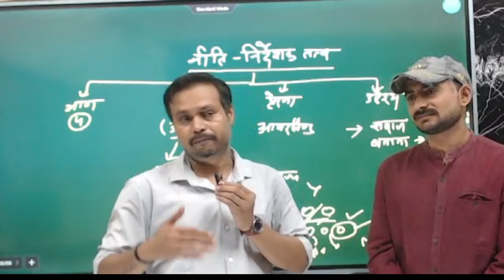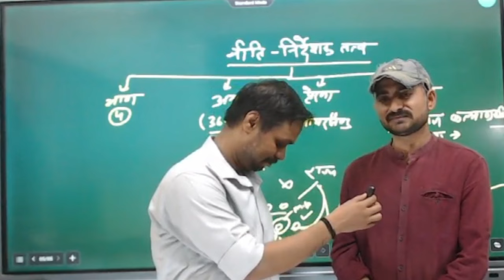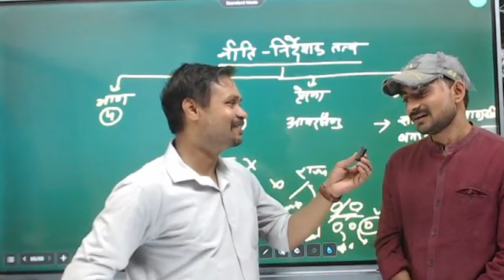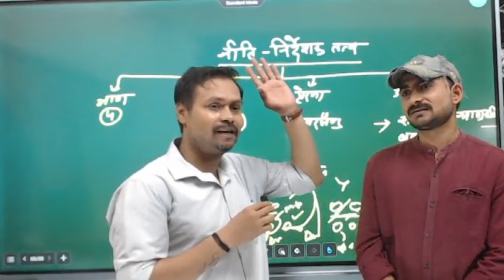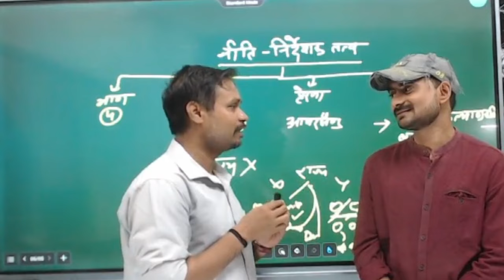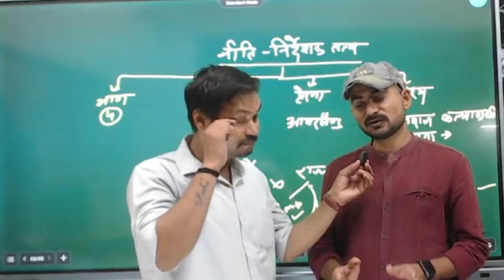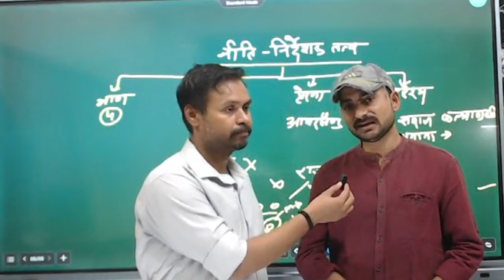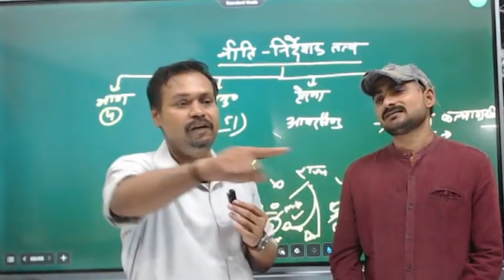बस इस बुक से बने कम समय में दरोगा ||daroga ki taiyari kaise kare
📗बिहार का सामान्य ज्ञान
📕Bihar Samanya Gyan (Hindi)
📘Bihar Samany Gyan (General Knowledge)
📗भारत का इतिहास
📕भारतीय इतिहास एवं राष्ट्रिय आन्दोलन
📘भारत का राज्य व्यवस्था
📗भारत का भूगोल - Bharat Ka Bhugol NCERT Sar (Class VI-XI) (Hindi)
📕Bhugool (Geography) in Hindi by Mahesh kumar Barnwal (Best for Civil Services and Other Competitive Examination)
📘अर्थशास्त्र - Pariksha Vani Samany Adhyan Visheshank Indian Economy NCERT Pattern for All Competitive Exams
📗विज्ञान - Pariksha Vani Science Part 1 Biology for All Competitive Exams
📕बिहार का सामान्य ज्ञान - Bihar Ek Parichay Complete Book in Hindi
📗Bihar Samany Gyan ( General Knowledge ) Book in Hindi (Hindi)
📕भारत का इतिहास
VIPIN CHANDRA - ADHUNIK BHARAT KA ITIHAS HINDI